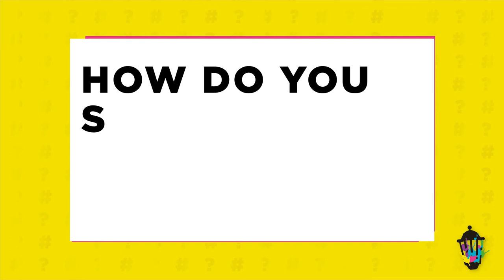FiveLampsArtsChats • Wren Dennehy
We chat with Wren Dennehy who is a non-binary queer performance, producer and drag artist originally from County Kildare but based in Dublin. They are the founder of Queer Cabaret and the producer of Drag Story Time.
Since Wren was a child, they wanted to be an actor and they got some small roles in plays for a while but then they became a producer and eventually they went back to performing.
In 2018 they started to perform in drag and created their drag character, Avoca Reaction, and in 2019 they created their own cabaret.
Everything that Wren does in drag performance is political, as they are underrepresented in society and because there is a lot of misconception about people like them, Wren feels that by getting up and showing and promoting themselves they are involved in an act of rebellion.